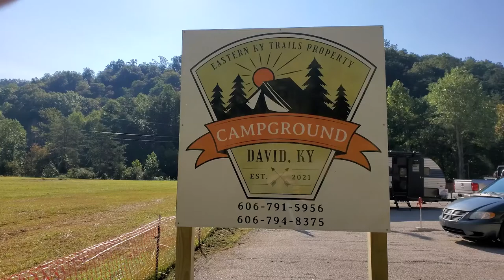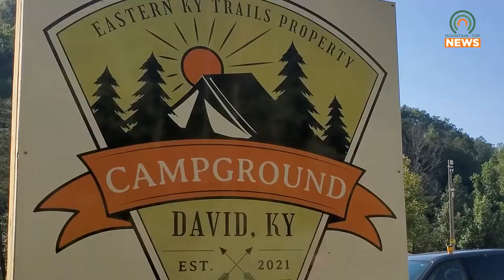New Campground Opens in Floyd County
The Eastern Kentucky Trails property in David, KY, will be Floyd County's newest contribution to the local economy.